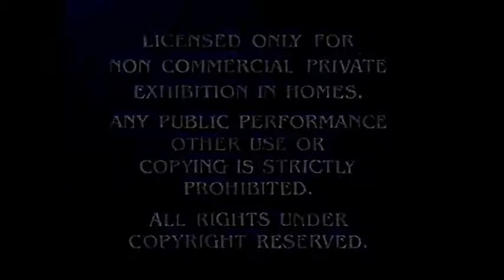Columbia Pictures Logo 2007 Sony Pictures Animation Logo 2006 & The K Enteratemnt Logo 2011